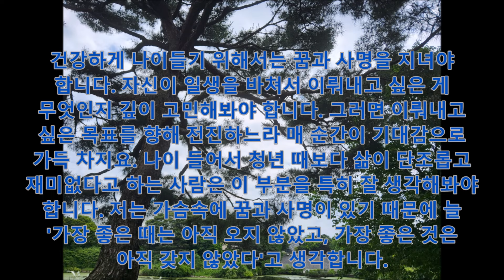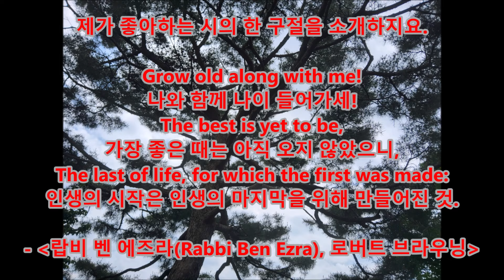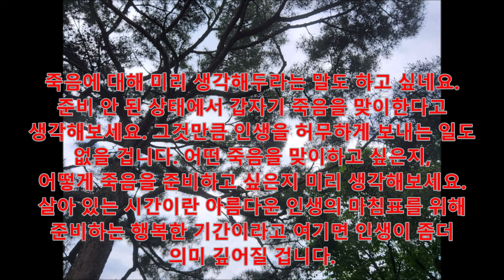[깨달음TV]"나이듦에 대하여"/김동길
고 김동길 박사님의 "나이듦에 대하여" 입니다. ([헬스조선] 인터뷰/2015년)
[건강멘토] 88세 김동길 교수 '팔팔한 노년'의 비밀